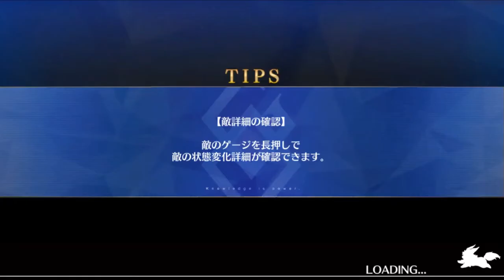[FGO] 2020 Enmatei Rerun CQ ORION SMASH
Monkeys all resist Orion in one way another, but he smashes them into paste anyway